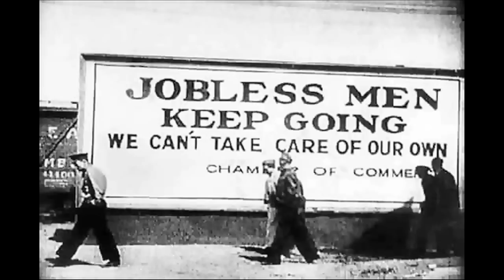Janie Cribbs-Hooverville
HOOVERVILLE.
Written by  JANIE CRIBBS AND JOE REGGIATORE  2012
Performed by TAMBOURINE SKY
Recorded at SOUND TRAP STUDIOS by ROBBIE CRIBBS

HOOVERVILLE.

BACK IN THE DEPRESSION AROUND 1934
I STILL CAN SEE THE PICTURES FOLKS WALKIN OUT THEIR OWN DOORS
AND WAY OUT IN THE OUTSKIRTS AND RIGHT IN CENTRAL PARK
MEN AND WOMEN, CHILDREN TOO, FEELING HUNGRY.
AND SLEEPING OUT IN THE DARK.

BACK. TO HOOVERVILLE
BACK?. YOU KNOW WE NEVER WILL !
GO BACK .AND LOOSE OUR RIGHTS
I THINK WE GOTTA STAND UP - YOU KNOW WE GOTTA FIGHT!

SO LET THE AIR OUT OF YOUR TIRES,START LIVIN IN YOUR CAR
BUILD A SHACK, HAVE A HEART ATTACK,  KEEP PAYIN FOR THIS WAR
WE WERE EQUAL, FREE, SELF - RULING, ALL FOR THE COMMON MAN
NOW THE LEVEES' BROKE - WE ALL GOT CHOKED
AND THEY DON'T CARE IF YOU SCREAM AND SHOUT
AND WHEN YOUR CREDIT'S RUNNING OUT
AND WHEN YOUR BOSS JUST THROWS YOU OUT
STEALS YOUR FUTURE WITHOUT A DOUBT
SCREW THE PEOPLE THAT'S WHAT IT'S ALL ABOUT
IT'S WHAT IT'S ALL ABOUT .WHAT IT'S ALL ABOUT!

BACK. TO HOOVERVILLE
I THINK WE GOTTA STAND UP
YOU KNOW WE GOTTA FIGHT.

AND YOU KNOW WE WILL.